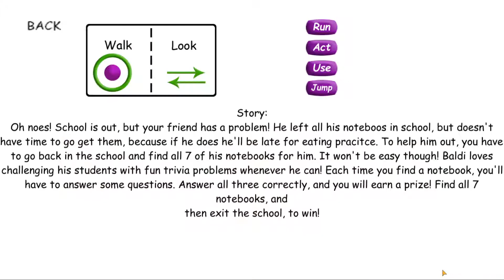Coma Math Teacher is Dead Dies Scary Knocked Out